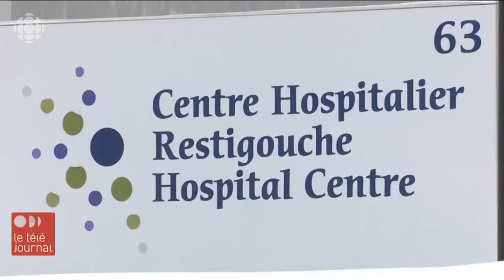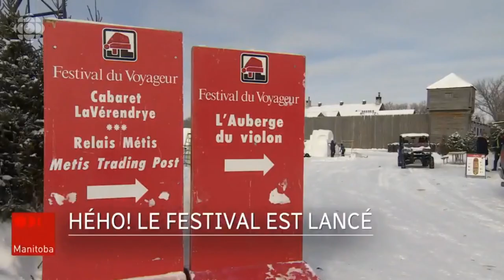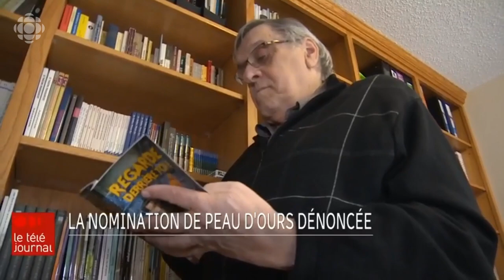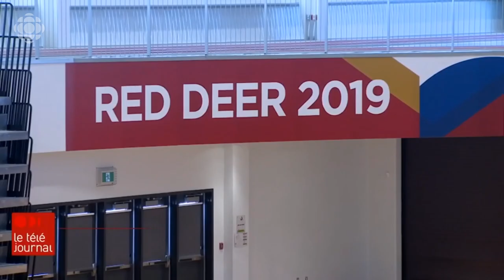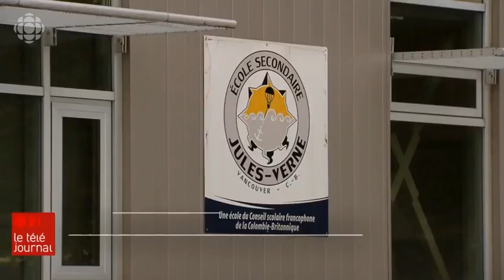[Ici Télé] Le Téléjournal - Local Evening Newscast Compilation / Compilation de nouvelles locales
Featuring newscasts from all Ici Radio-Canada Tele stations across Canada.

Copyright Radio-Canada.